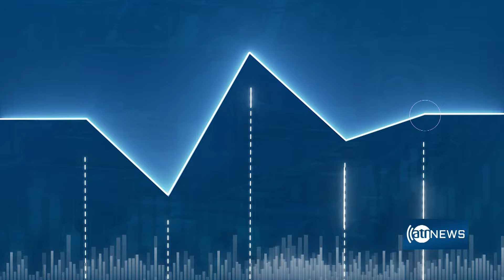Ariana News 8pm News: 23 October 2024 | آریانا نیوز: خبرهای دری ۰۲ عقرب ۱۴۰۳